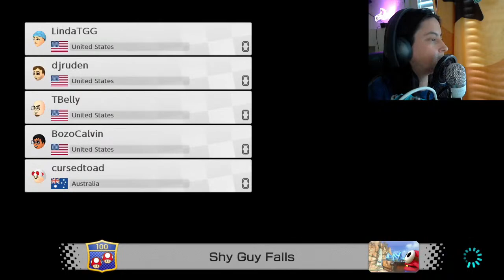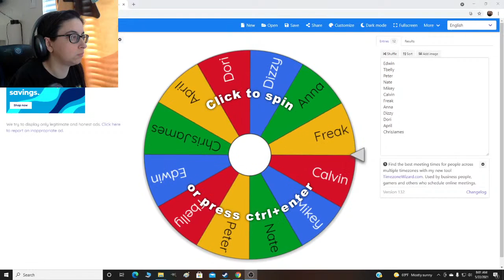Mario Kart 8 Deluxe Live Hype!